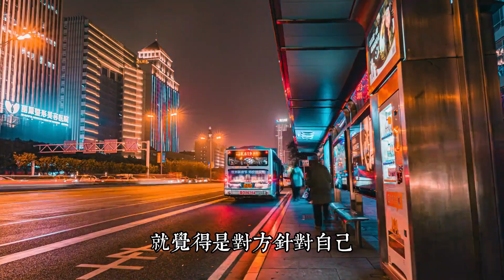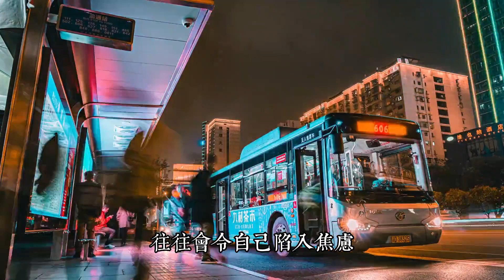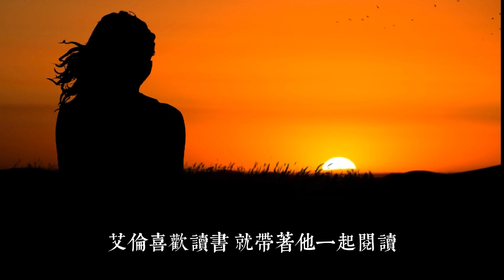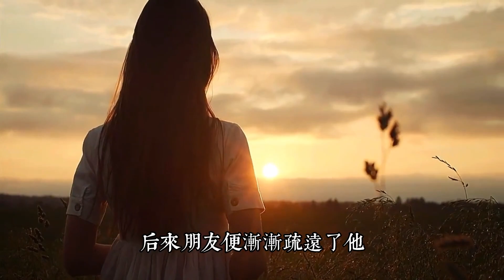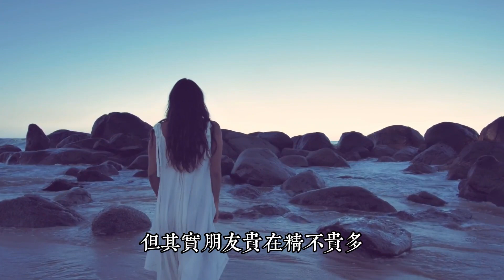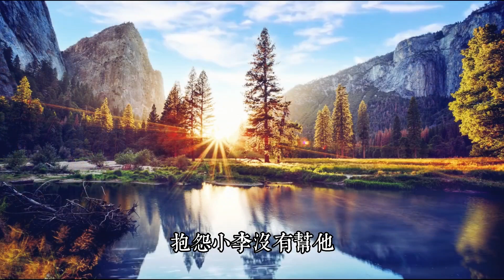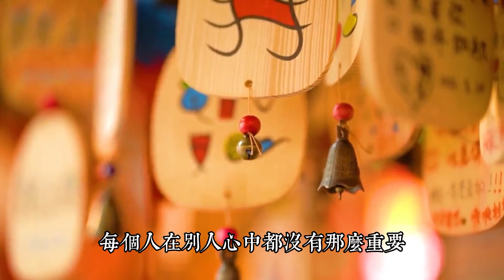丟掉這六樣東西，別人都會喜歡你。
有人抱怨自己不會說話，無意間就把人得罪了。

有人吐槽身邊人仿佛都很薄情，自己感受不到壹點溫暖。

確實，生活中有大半的煩惱，都來自人際關系。

無論妳是誰，擁有何等成就和地位，都無法避免與人打交道。

好的關系能使人活得舒心、愉悅，反之則會使人生活淩亂不堪。

學會丟掉這6樣東西，妳就能建立舒服的人際關系。